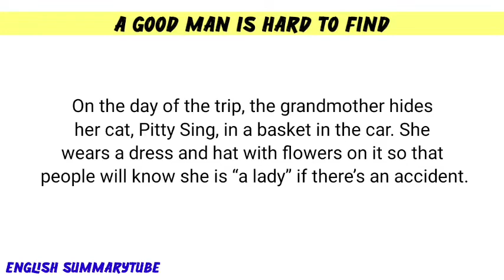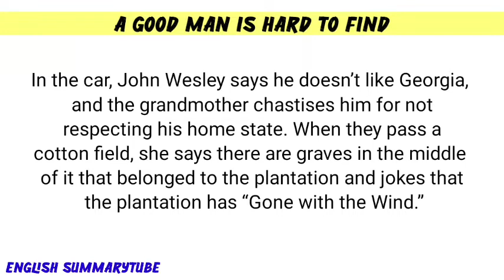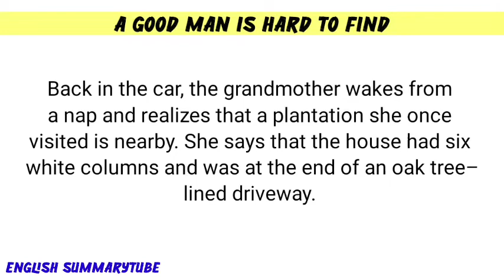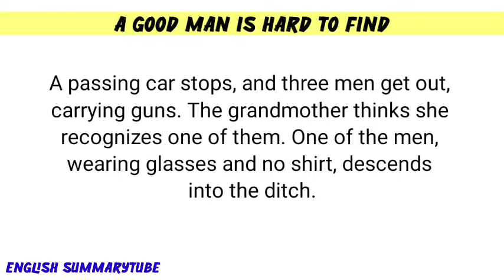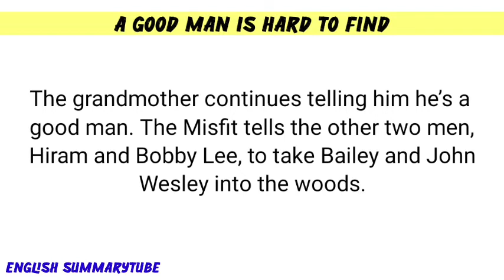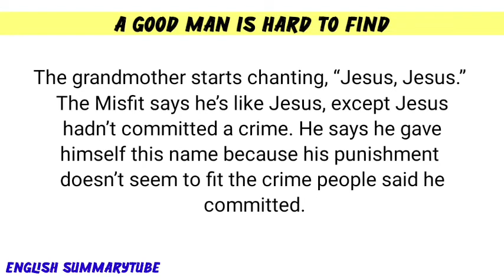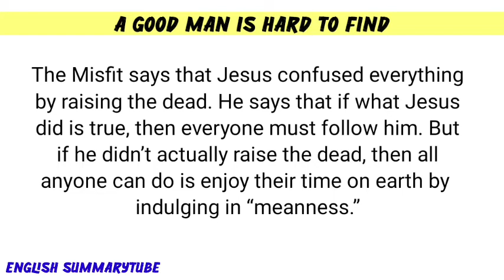A Good Man Is Hard to Find English Summary